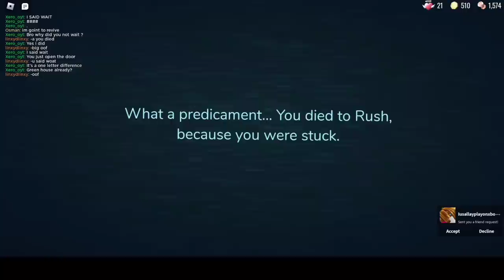BEATING DOORS AS SCREECH WITH FRIENDS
CREDITS TO @NotChron for the script
roblox doors